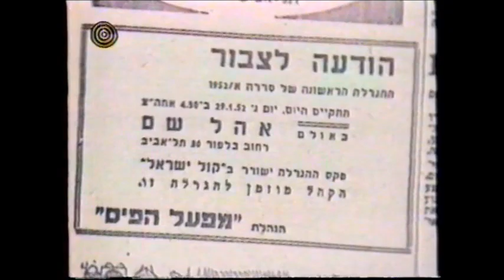אוצרות ארכיון ישראלי - רון בכר - Israeli archive - מיטב בידור ישראלי 167